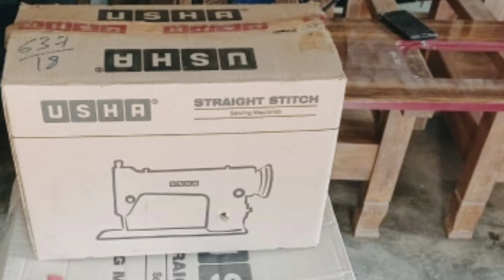TG Channel- Usha unboxing new model sewing machine || maidake fitting kagen ia gital model machineko